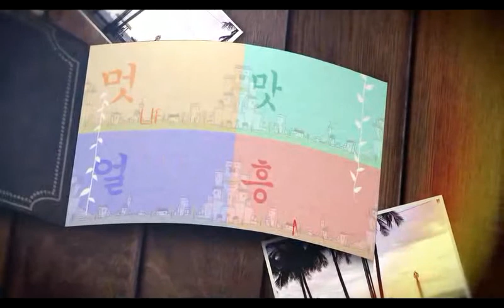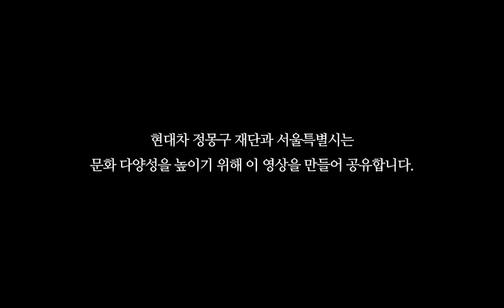[다문화 인식개선 캠페인] 글로벌 문화노트 중국편 06 - 韩国人为什么计较早出生的人呢？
함께 여는 아름다운 세상
글로벌 문화노트 중국편 - 한국 사람들은 왜 빠른  년생을 따지나요?

-Hyundai Motor Chung Mong-Koo Foundation

-Building a Better World and a Future Filled with Hope

-韩国人为什么计较早出生的人呢？